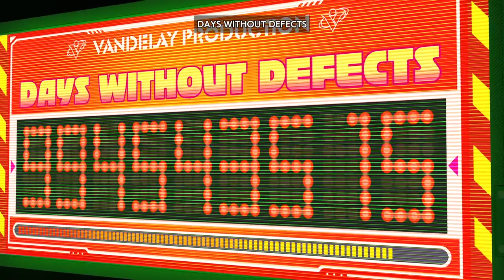HI-FI walkthrough 1 no commentary